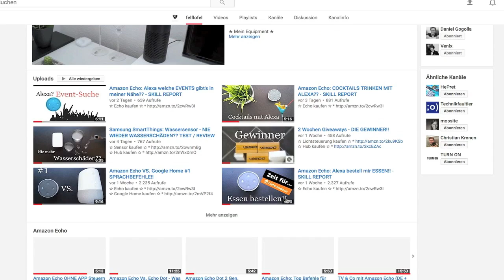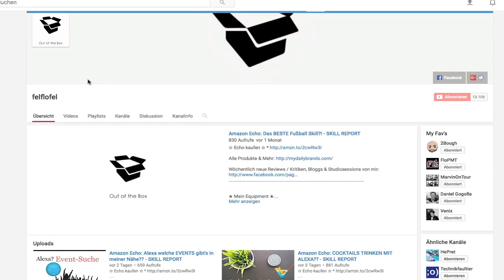Amazon Echo: Alexa hab ich neue MAILS?? - SKILL REPORT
✩ Echo kaufen ✩ *

✭ Mein Equipment ✭